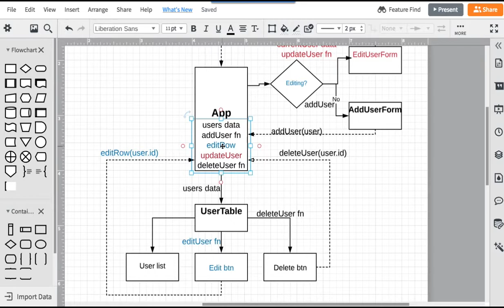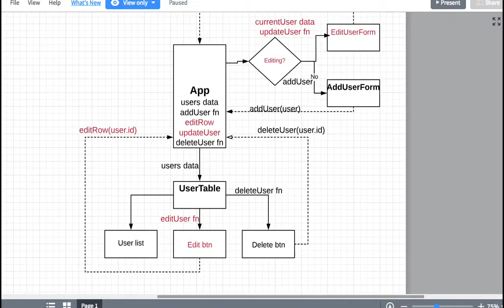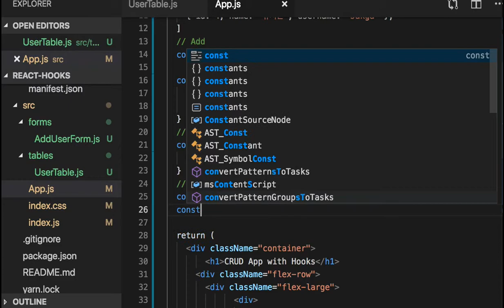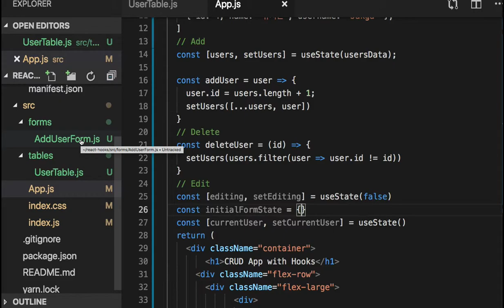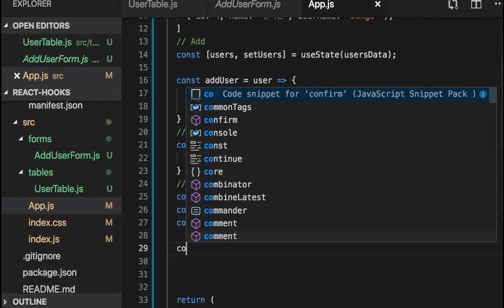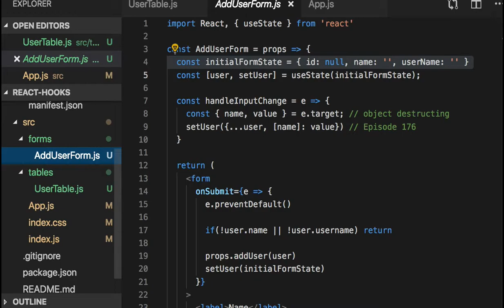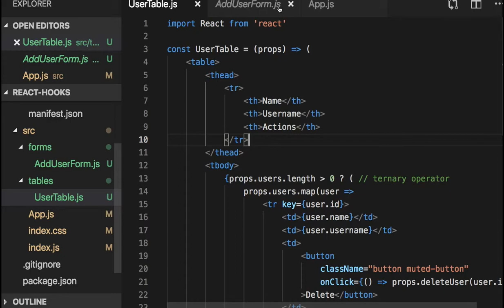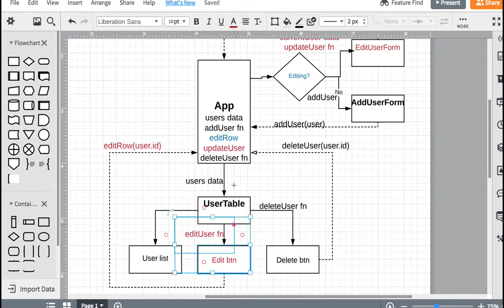080 - Edit Button